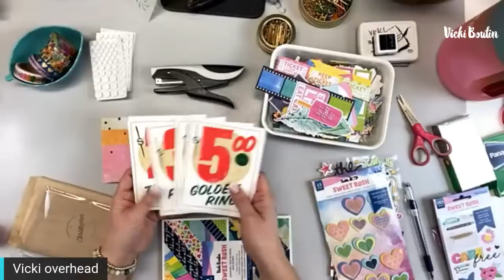Minibook Using Boxed Cards- LIVE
Join Vicki in this free mini class using Boxed Cards to create an instructive minibook!

Products used: VB Sweet Rush- cards, ephemera, Thickers, stickers and washi tape!!! You will also need some coordinating cardstock!